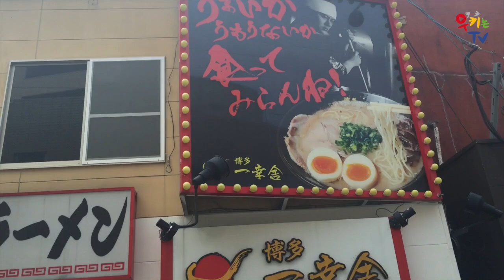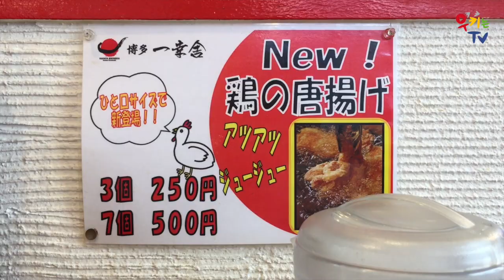아이폰 6S/6S+사러 일본까지 간 놈들 7탄 - 우키는TV #381